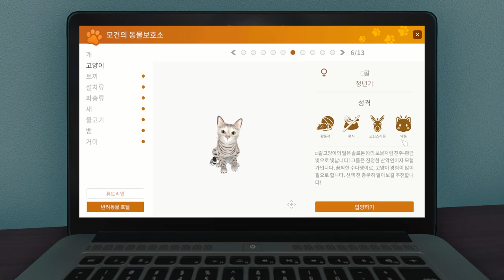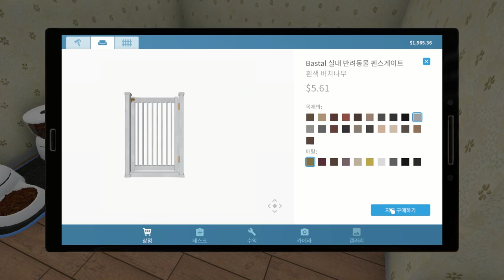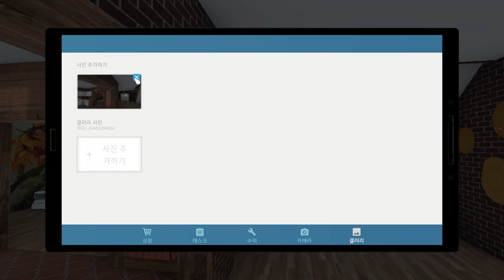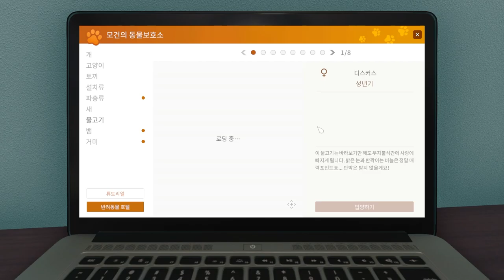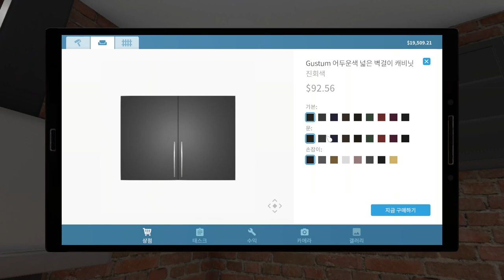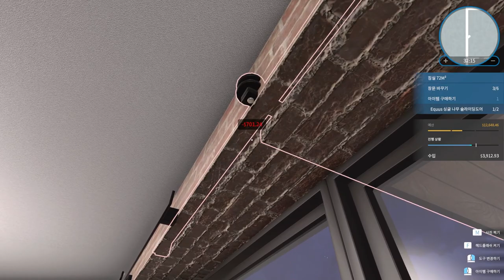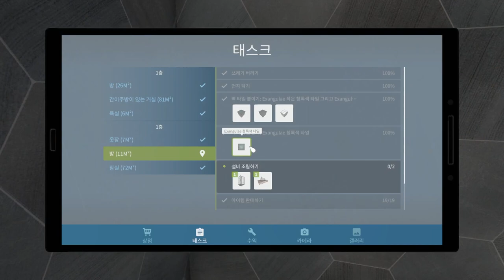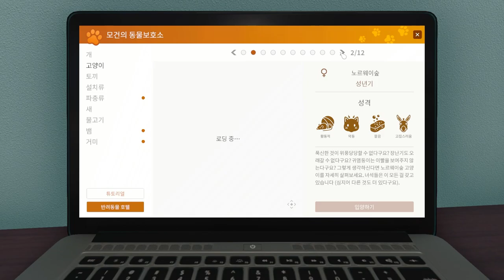너무나 귀여운 뉴페이스!│House Flipper (하우스 플리퍼) 6화 [자막/sub]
하우스 플리퍼 플레이 영상
깨끗해진 집에 새로운 가족이 왔어요~!
너무 귀엽다! 너무 예쁘다! 너무 작다!